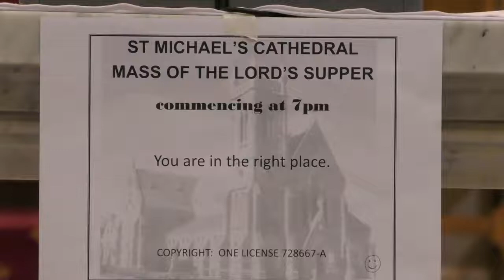Mass of the Lord's Supper, 2020 at St Michael's Cathedral, Wagga Wagga NSW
Thursday of the Lord's Supper, streamed Mass 2020 at St Michael's Cathedral, Wagga Wagga.